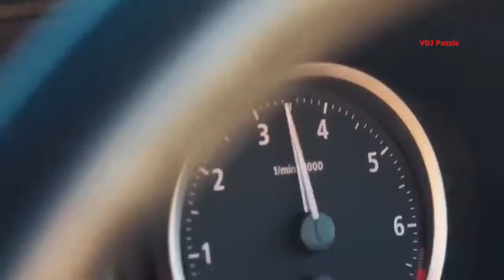Ace Of Base - Beautiful Life (PLUMZ vs G&K Project) Remix 2К19 ★VDJ Puzzle★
Ace Of Base - Beautiful Life ♫
(PLUMZ vs G&K Project) ♫
Remix 2К19 ★VDJ Puzzle★ ♫
please ♫ Facebook ♫